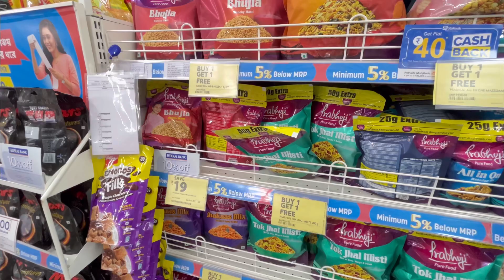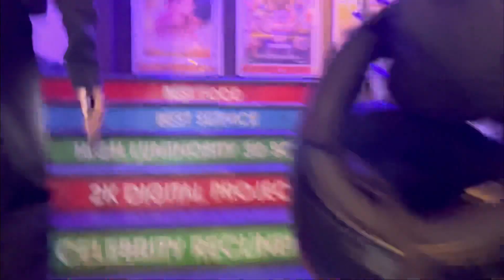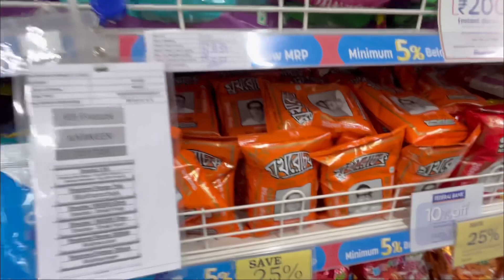1st Jan celebrated with movie and good food… 🎥🍛